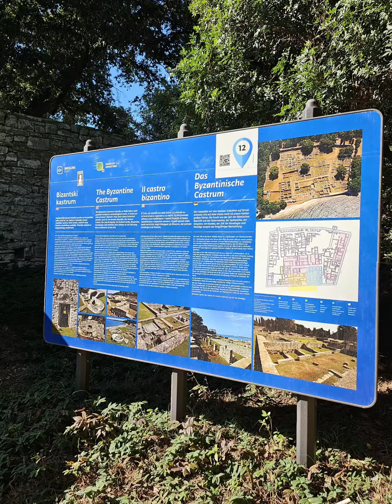Istrien Kroatien Sommerurlaub September 2023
Die ersten paar Tage von unserem Sommerurlaub im September, die wir in Istrien Kroatien verbracht haben.